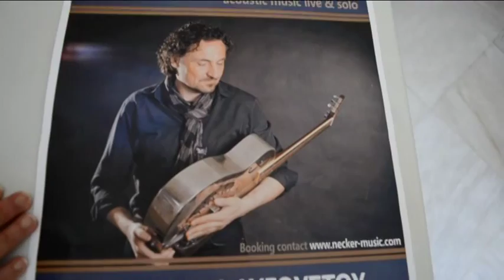SOS SYNAYLIA NECKER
Συναυλία με το Γερμανό καλλιτέχνη Ρίτσι Νέκερ διοργανώνουν τα παιδικά χωριά SOS στην Καλαμάτα. Η εκδήλωση θα πραγματοποιηθεί στο χώρο του Ναυτικού ομίλου Καλαμάτας την Τετάρτη στις 21:00, με ελέυθερη είσοδο.